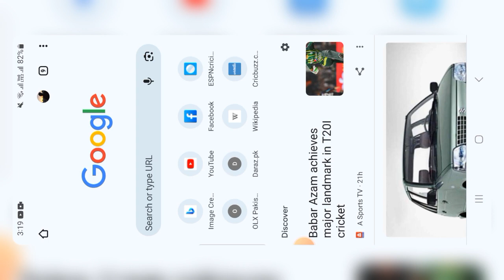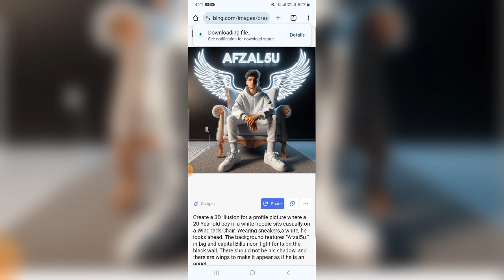Viral 3d Name Wing Chair Photo Editing 1 Click Me 100% Real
Create a 3D illusion for a profile picture where a 20 Year old boy in a white hoodie sits casually on a Wingback Chair. Wearing sneakers,a white, he looks ahead. The background features “Afzal5u ” in big and capital Billu neon light fonts on the black wall. There should not be his shadow, and there are wings to make it appear as if he is an angel

➡️ Your Queries & Tags for Reference :

ai avatar
photo editing
bing ai
bing
3d photo editing
bing app
3d illustration
microsoft account creator
3d ai generator